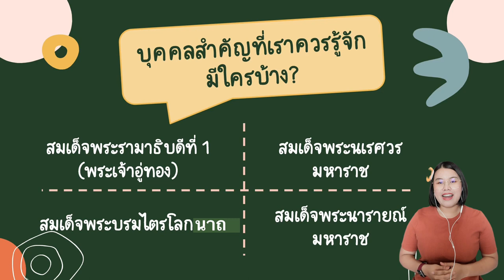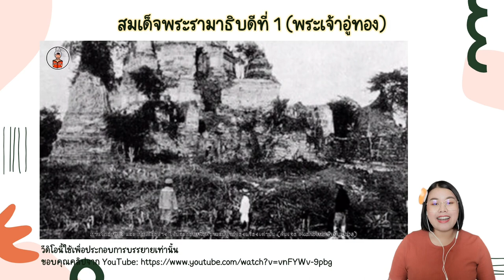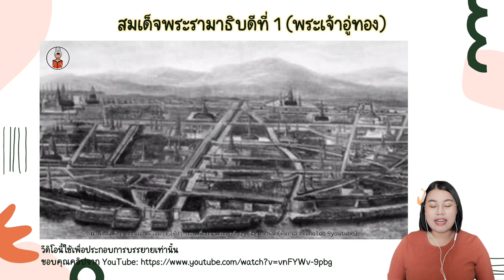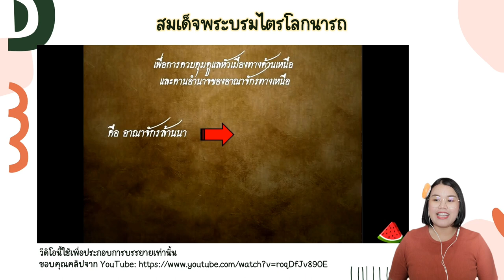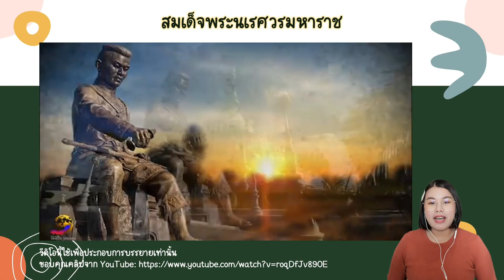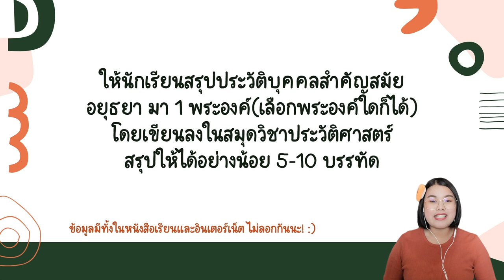วิชาประวัติศาสตร์ ป.5 เรื่อง บุคคลสำคัญสมัยอยุธยา ตอนที่ 1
วีดีโอนี้สร้างมาเพื่อใช้ในการจัดการเรียนการสอนรายวิชาประวัติศาสตร์  ของกลุ่มสาระสังคมศึกษา ศาสนาและวัฒนธรรม ระดับชั้นประถมศึกษาปีที่ 5
จัดทำโดย คุณครูพิชญ์กานต์  แก่นจักร  โรงเรียนวัดด่านสำโรง